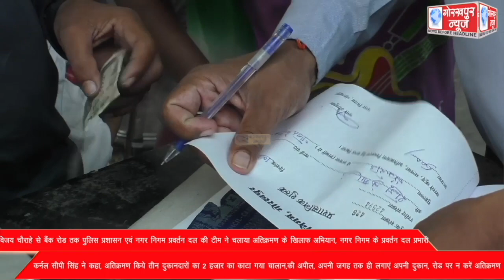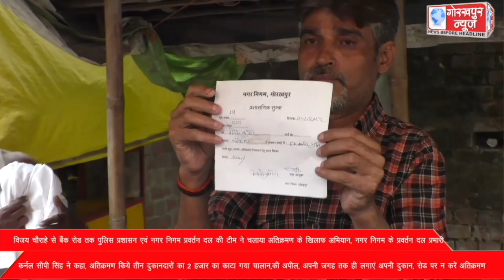विजय चौराहे से बैंक रोड तक पुलिस प्रशासन एवं नगर निगम प्रवर्तन दल की टीम ने चलाया अतिक्रमण के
विजय चौराहे से बैंक रोड तक पुलिस प्रशासन एवं नगर निगम प्रवर्तन दल की टीम ने चलाया अतिक्रमण के खिलाफ अभियान, नगर निगम के प्रवर्तन दल प्रभारी कर्नल सीपी सिंह ने कहा, अतिक्रमण किये तीन दुकानदारों का 2 हजार का काटा गया चालान,की अपील, अपनी जगह तक ही लगाएं अपनी दुकान, रोड पर न करें अतिक्रमण